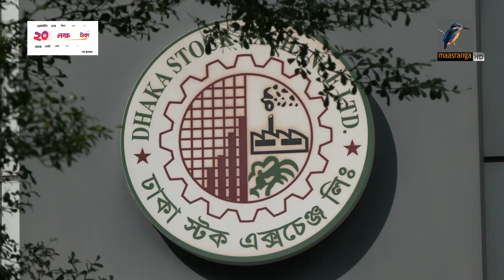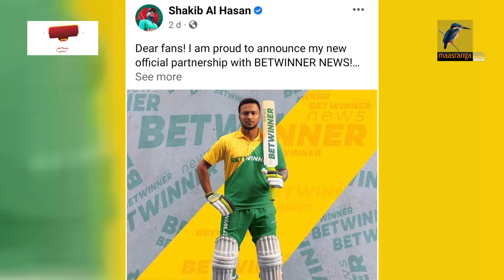সাকিবের শেয়ার কারসাজিতে মুনাফা ৯০ লাখ জরিমানা ৫০ লাখ টাকা | Shakib Al Hasan | Maasranga Sports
সাকিবের শেয়ার কারসাজিতে মুনাফা ৯০ লাখ জরিমানা ৫০ লাখ টাকা | Shakib Al Hasan

2 Bir Uttam Ziaur Rahman Road (New Airport Road)